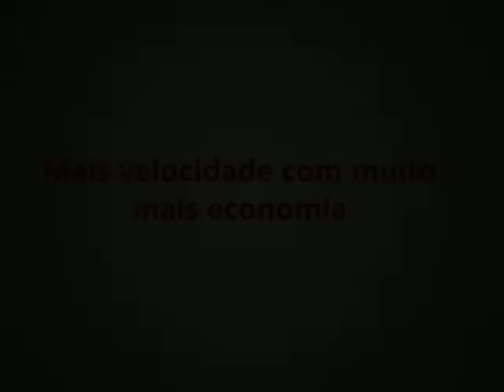Veja dicas de maquiagem para as festas de final de ano